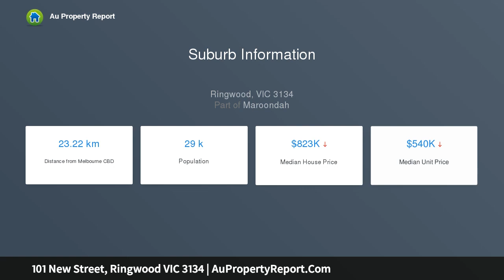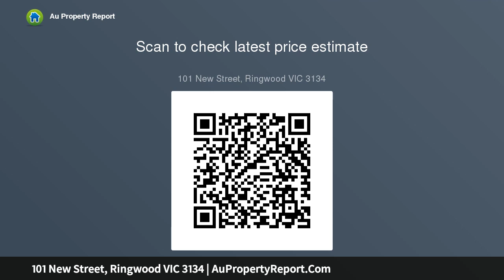101 New Street, Ringwood VIC 3134 | AuPropertyReport.Com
101 New Street, Ringwood VIC 3134
Property Type: house
Bedrooms: 3
Bathrooms: 3
Car Space: 1
Period Home in Prime Location